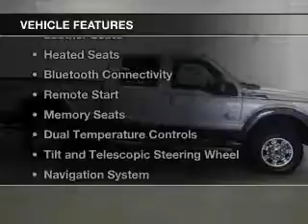2015 Ford F350 - Lafayette IN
Year: 2015
Make: Ford
Model: F350
Trim: Lariat Super Duty
Engine: 6.7 liter 8 cylinder 32 valve DDI OHV Turbo Diesel
Transmission: 6-Speed Automatic
Color: Ingot Silver Metallic
Mileage: 6
Address:
2051 Sagamore Pkwy. S.